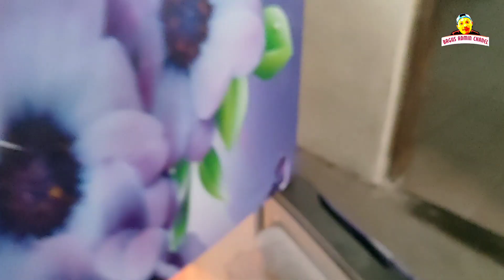persiapan MENYAMBUT TAMU ISTIMEWA DAN REKAN rekan ""